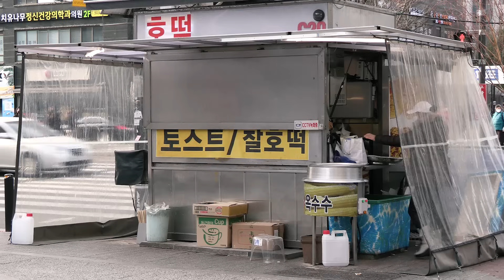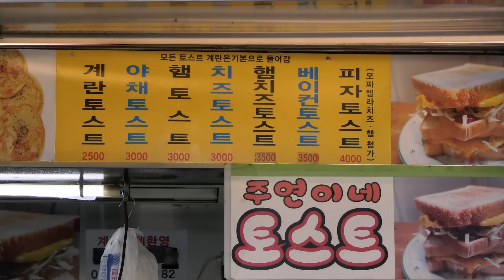일산 주엽역 손이 젖지 않고 만든 최고의 링호떡!? 링호떡 한국 길거리 음식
식당 정보

회사명: “주연이네”
주소: 그랜드백화점 일산점 앞
경기도 고양시 일산서구 주엽동 22